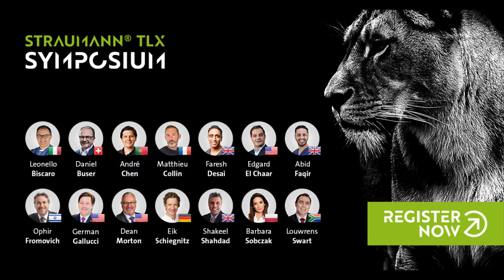Straumann® TLX Virtual Symposium 2021 Teaser